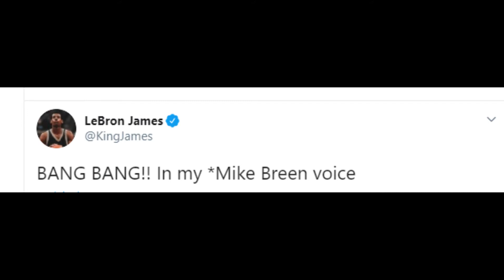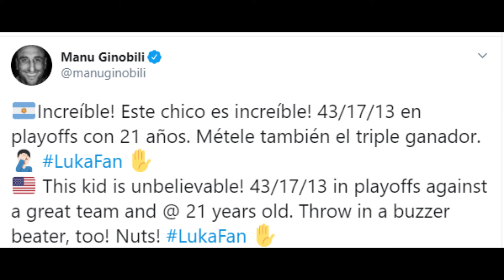NBA players react to Luka doncic insane game winner vs Clippers